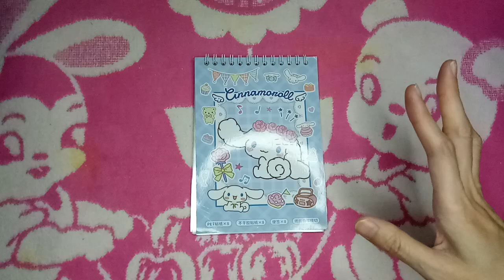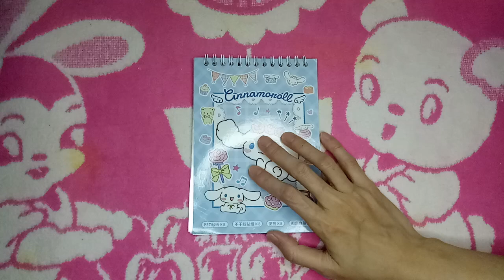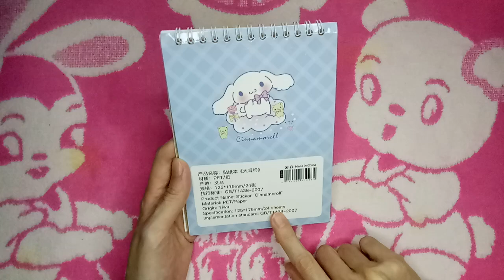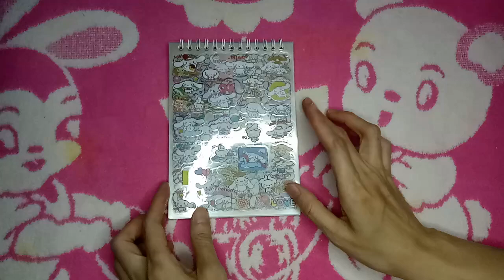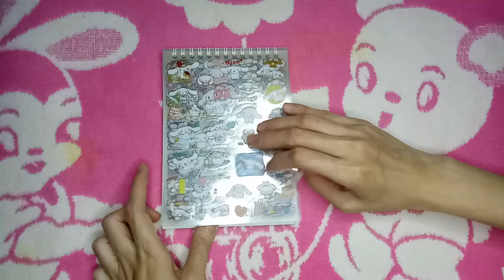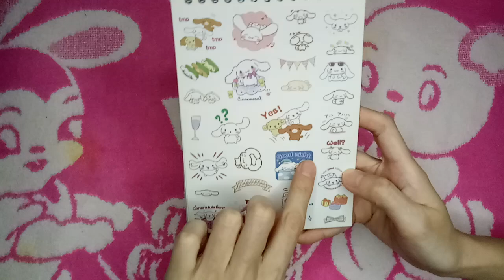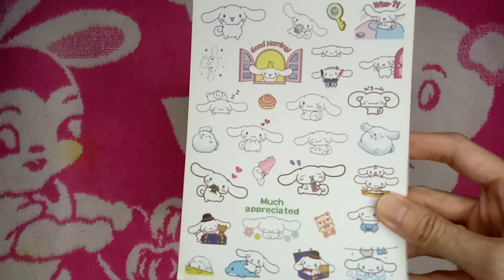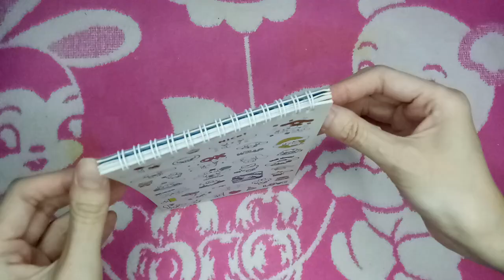stiker buku cinnamoroll sanrio gemoy. sebuku isinya ratusan guys dan ada juga diary book nya lohhhh